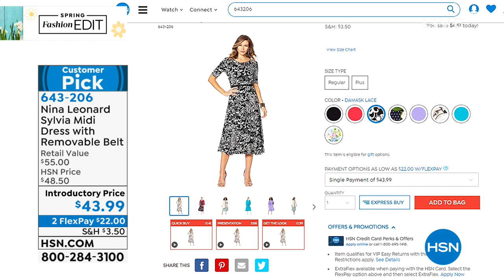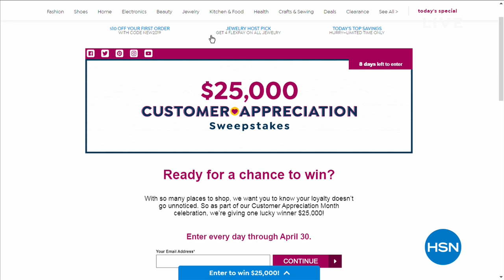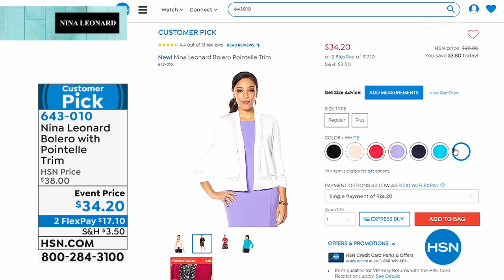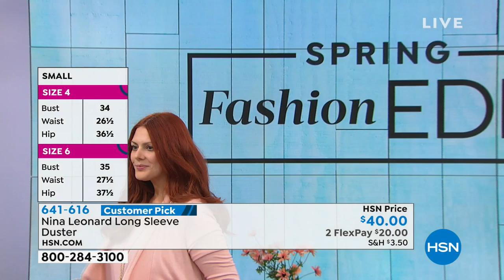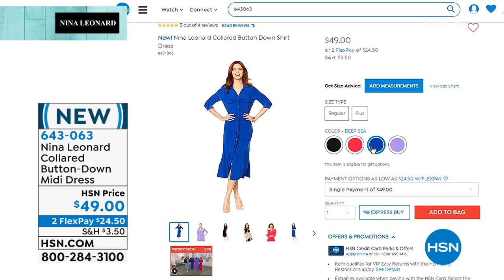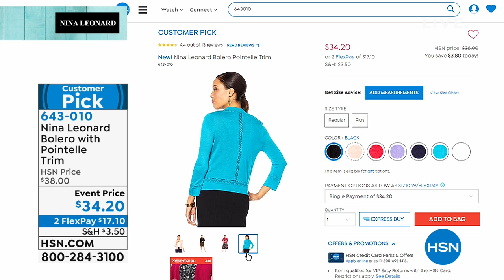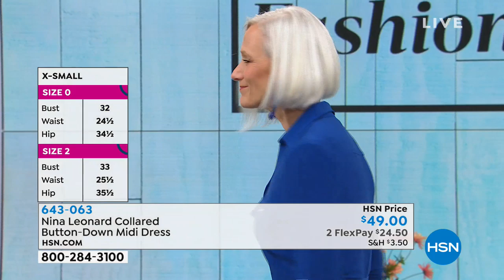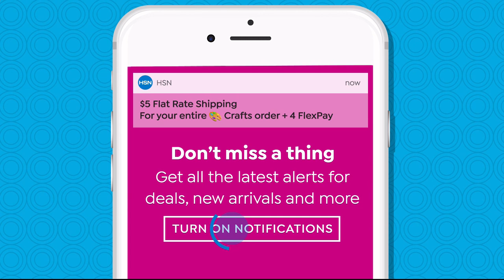HSN | Nina Leonard Fashions 04.23.2019 - 07 AM